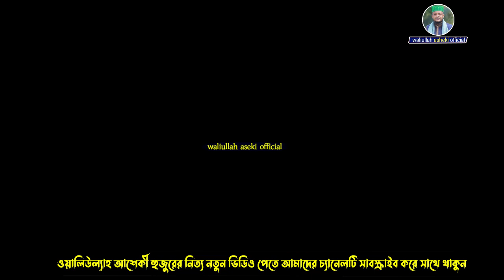কারবালার কান্না থামানো অসম্ভব । নতুন ওয়াজ আশেকী হুজুরের